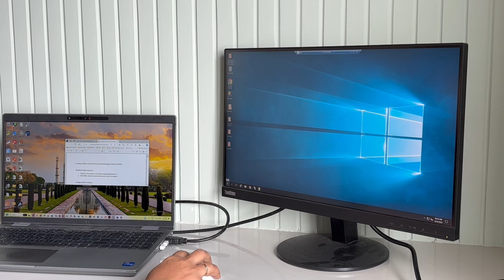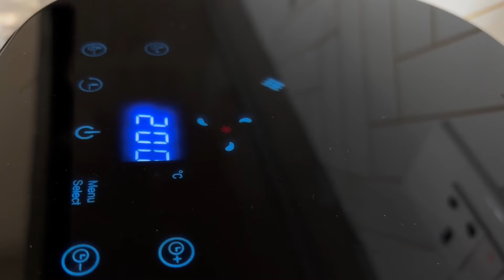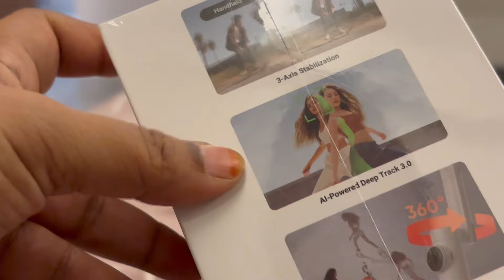ఒక్కరోజులో ఇన్ని చేసానా || అస్సలు అనుకోకుండా Travel Plan || Unboxing || Self-Care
🌟 Welcome back to the DIML Vlog! 🌟

Products List from Amazon which I bought and used :
In today’s episode, I’m sharing a full day of my life, packed with delicious recipes, home management tips, and a little self-care!

🍽️ **Lunch & Dinner Recipes:** Get ready to whip up some mouthwatering meals that are perfect for busy days. I'll walk you through my favorite recipes that the whole family will love!

👩‍💻 **Work from Home Management:** Join me as I juggle work and family life. I’ll share my top tips for staying productive while caring for the kids!

👶 **Kid Care:** A glimpse into my daily routine with the little ones—it's all about fun and learning!

✂️ **Haircut Pamper Session:** Watch as I indulge in a much-needed haircut. Because self-care is essential!

📦 **Amazon Unboxing:** Discover the latest goodies I’ve ordered from Amazon. You won’t want to miss these must-have products!

🌿 **Face Pack Recipe:** I’ll show you how to create a simple and effective face pack at home for that glowing skin.

🧳 **Luggage Packing for Mumbai:** Finally, I’ll take you along as I pack for my trip from Hyderabad to Mumbai. Tips and tricks for efficient packing included!

Thanks
Mahi

Similar search:
A Day In My Life || Self Care and Cooking
Paneer fry
cooking recipes in air fryer
Hair cut ideas
Day in my life
Hyderabad to Mumbai
Travel vlogs
Face pack diy
Unboxing vlogs